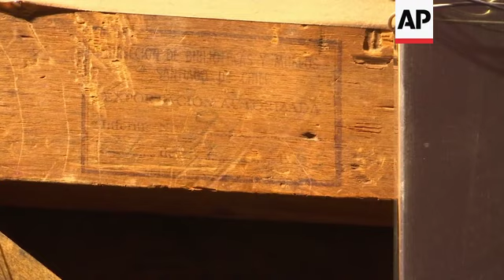Rediscovered Eugene Delacroix painting on display in Paris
(27 Jun 2019) REDISCOVERED EUGENE DELACROIX PAINTING ON DISPLAY IN PARIS
It's been hanging on people's walls for almost 170 years without drawing much attention, but a painting showing a group of women has turned out to be more than meets the eye.
The most recent owner of the picture, a Parisian woman, has found out that what she has is a long-forgotten painting by 19th century French Romantic artist EugèneDelacroix.
"A woman walked into the gallery with a painting under her arm, telling me she'd just visited the Delacroix exhibit at the Louvre Museum ... and that she thought her painting shared some resemblance" with the artist's "Women of Algiers in their Apartment," said Philippe Mendes, director of the Mendes Gallery in Paris.
"I took a look at the painting, which was dirty and with a very thick yellow varnish, but I felt it had Delacroix's very particular style. So I said, let's clean the painting and let's see what comes out of it," he told The Associated Press in an interview.
"After we cleaned it, the radiant and extraordinary colours typical of Delacroix really stood out and we knew we had to start doing some real research."
The painting, now hanging in Mendes' gallery as he negotiates with a U.S. museum seeking to buy it, shows a pale woman seated and an African slave standing next to her, looking at the other woman over her shoulder.
The same scene is captured in "Women of Algiers in their Apartment," which was painted after in 1833-34 after Delacroix visited North Africa.
That painting now lives in the Louvre.
Art historian and Delacroix expert Virginie Cauchi-Fatiga investigated the curious canvas at Mendes' request.
She analysed the technique and use of colours, compared it with other Delacroix paintings, then used infrared and X-ray images to look deeper.
After more than a year of examination, her verdict: She says with "absolute certainty" that the painting is a Delacroix work, a study for "Women of Algiers."
The study was sold at auction in 1850 and hadn't been shown in public since.
She called it a discovery "of prime importance, because it really is a gateway into the artist's mind right at the moment" he was working on "Women of Algiers."
"The colours are distinctive of Delacroix's work, but it's also about how they are associated," she said. "He doesn't use colour in the same way as other big classical painters - colour is not an accessory for him. He shapes his painting around colours."
The painting bears no Delacroix signature, since it is only a study, she said - but does bear a stamp at the back of the canvas reading "118."
That matches the number listed for the study in the catalog of paintings sold at auction in 1850 by the Count de Mornay, a diplomat who sponsored Delacroix's trip to North Africa, Mendes said.
Lot 118 was bought for a private collection, and its subsequent movements aren't known.
The Parisian woman bought the painting about 10 years ago with her father, but does not want to be publicly identified, Mendes said.
He also showed the canvas to experts at French museums that hold Delacroix paintings and received an export certificate from the Culture Ministry identifying it as a Delacroix work.
The National Eugene Delacroix Museum in Paris and its parent, the Louvre, would not comment on the painting because it is on the open market, but did not question its authenticity.
The Metropolitan Museum in New York, which hosted a Delacroix exhibit in 2018, would not comment on a work outside its collection.
No one would comment on the possible value of the painting.